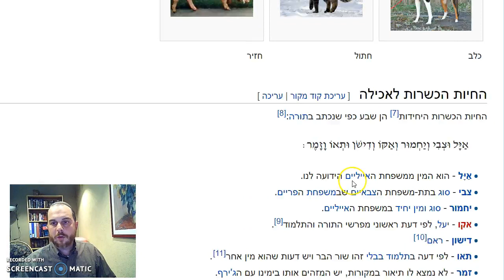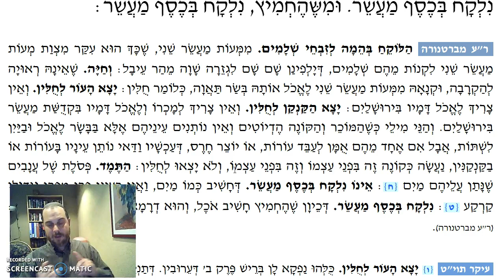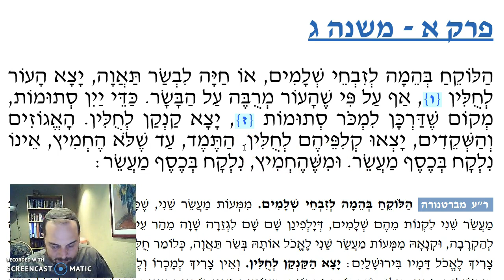Maaser Sheni Chapter 1 Mishnah 3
If you buy sheep or cattle to be used as a korban, do you need to sell the skin?